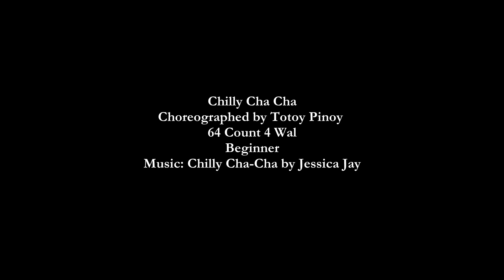Chilly Cha Cha - Mentari Pondok Kelapa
Chilly Cha Cha
Choreographed by Totoy Pinoy
64 Count 4 Wal
Beginner